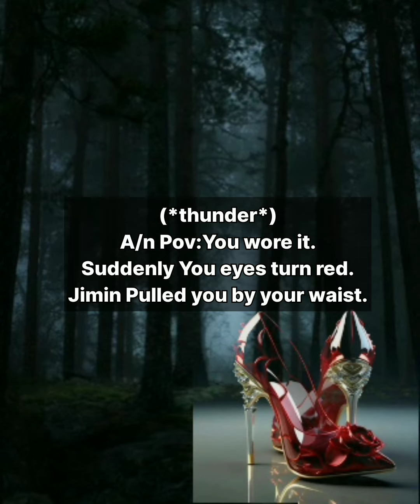[Part 76] Magical shoes (Devil king dark love VFF)btsvff